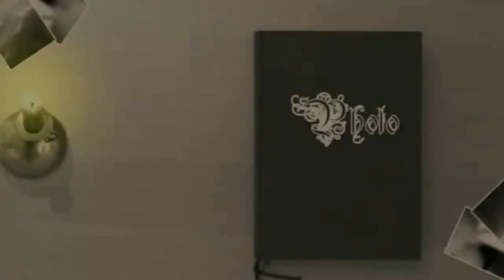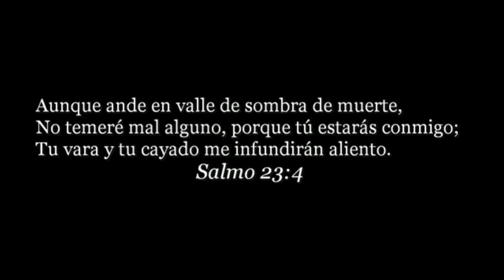CORTOMETRAJE 2 MERARI (Vida Después de la Vida) Basado en una Historia Real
Cortometraje 2: MERARI
Historia basada en hechos reales

Este es el segundo guión de corto que escribí para retratar a Merari, una joven cristiana que fue llamada a la presencia de Dios en condiciones por demás ASOMBROSAS, condiciones que, nos fueron compartidas por su madre (entrevistada en el corto) y que nos permiten darnos cuenta de que, después de la muerte física, hay algo aguardando por nosotros. Un agradecimiento a todos los hermanos que se involucraron actuando en este cortometraje.